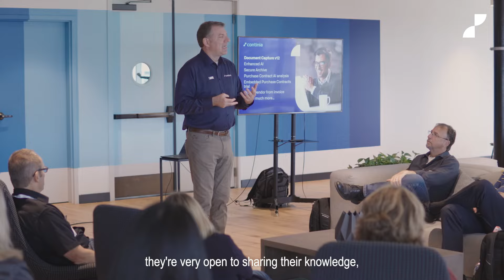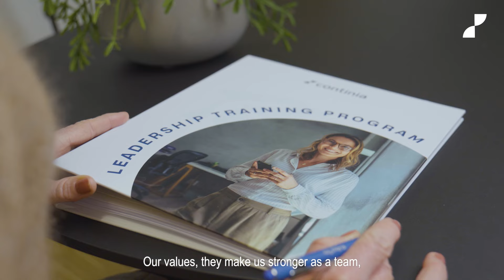Life at Continia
Feel the dynamics of working in an innovative growth company!

Continia Software is one of the world’s leading suppliers of Microsoft Dynamics add-on invoice and payment management solutions. We are an innovative software company in continuous rapid growth with an informal atmosphere among our colleagues.